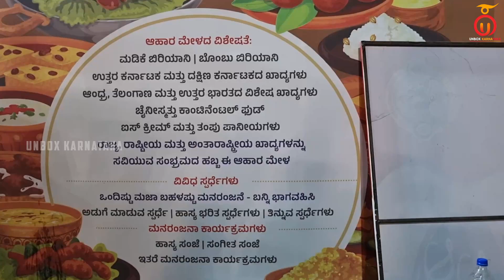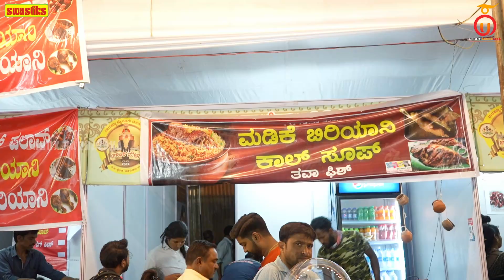Mysuru Dasara Food Fest - Part 2 (1000 NON-VEG Varieties) | Kannada Food Review | Unbox Karnataka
Unbox Karnataka brings you Part 2 of Mysuru Dasara Aahara Mela where we explore the non-vegetarians dishes the Mela has to offer! This Mela is organized from 26th September 2022 and will go on till 05th October 2022 at Scouts and Guides grounds in Baden Powell school premises. This year's Food Mela has delicacies of Rajasthan, Punjab, Tamil Nadu, Hyderabad, and Kerala to tickle the palates of visitors from across the country, not to mention the authentic food of Coastal Karnataka, Malnad, Dakshina & Uttara Kannada, and Kodagu. We tried most of it in this video and they were all extremely delicious! If you are a person who loves variety then this Dasara Aahara Mela is a must-visit for you!

Time Stamp
00:00 Teaser
00:31 Intro
02:07 Mela Shots
03:02 Kshatriya Kabab & Hariyani Tikka Tasting & Review
06:32 Meen Fish Fry Tasting & Review
07:48 Mutton Chops Tasting & Review
09:40 Madike Biriyani Tasting & Review
13:16 conclusion